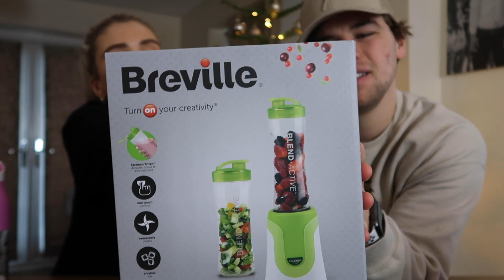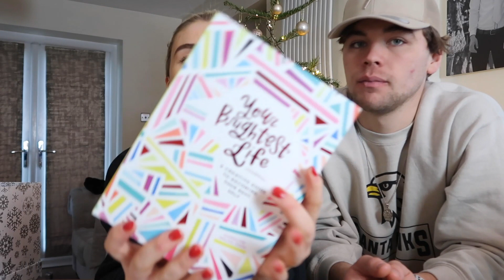WHAT I GOT FOR CHRISTMAS 2020! | HeyItsTom&El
Hey guys, welcome back! We hope you all had a lovely Christmas. Today's video is a requested 'what I got for Christmas' video! We just want to say we are SO incredibly grateful for all our gifts, we are so happy with each and every one of them!!!

MENTIONED:
Insta - @jfw_xx (Lumi Spa orders)